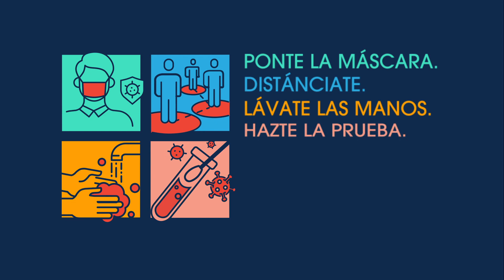Para ganarle al COVID-19 hay que tomar acciones TODOS los días